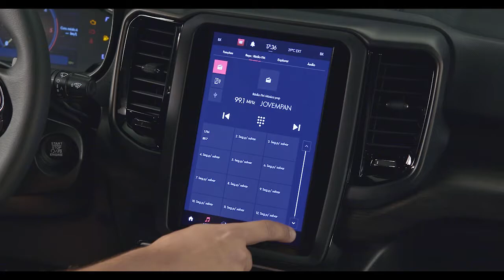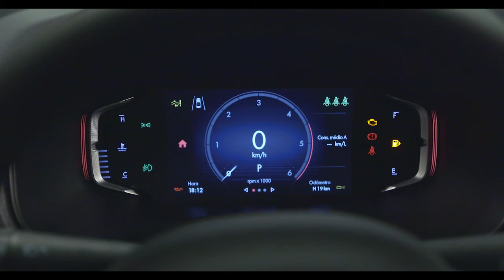Fiat Toro 2021 - Detalhes e versões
Para quem aguardava com muita expectativa, chegou a nova picape  Fiat Toro. Muitas novidades nesse modelo campeão de vendas.